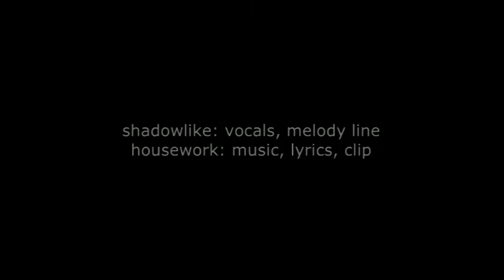marina skiadaresi - love affair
from the "long lost weekends" collection..

marina skiadaresi: vocals, melody
housework: music, lyrics, clip